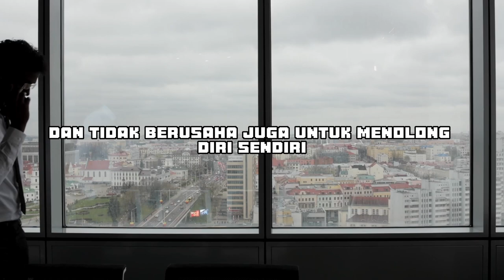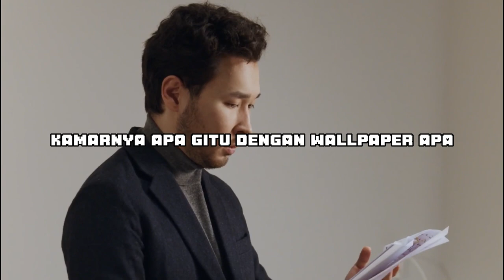Kurangi Berfikirmu, Jika Kamu Ingin Hidup Lebih Rilex #2🎙Helmy Yahya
[Motivasi Pendek]
Kurangi  Berfikirmu, Jika Kamu Ingin Hidup Lebih Rilex #2
🎙Helmy Yahya

Dari buku All Unit Is Less